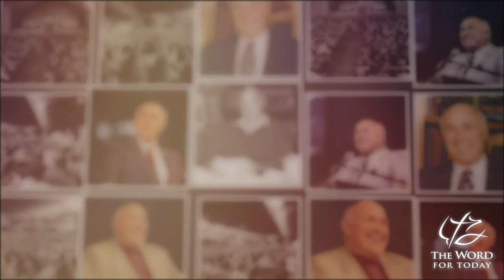Pastor Chuck Smith -- The Book of Revelation of Jesus Christ --- Revelation Chapter 10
Pastor Chuck Smith expounds on Revelation Chapter 10, discussing the mighty angel's role and potential identification as Jesus Christ. He explains angelic symbolism, like the cloud and rainbow, linking them to Jesus' biblical descriptions. The little book symbolizes the earth's redemption through Jesus, with the angel signaling Jesus' imminent claim to His purchased possession. The sermon concludes by focusing on the establishment of God's kingdom, next emphasizing Jesus' impending rule and finally the mystery of the seven thunders.

JUNE 2024

As we pray for you, our listening audience, we ask the Lord for His guidance on what to publish.

Since not all video messages are available, due to damage caused by age,

Please pray that we continue to be faithful in this wonderful work of God.

Also, please share these with your loved ones to share the hope and salvation found only

Maranatha,
The - Pastor Chuck Smith Word For Today  - Team

00:00 - Pre-sermon
00:18 - Mighty Angel in Revelation, Chapter 10
13:42 - 7 Thunders In the Book of Daniel
17:55 - Time Will Be No More
26:35 - The Mystery of God's Kingdom
35:29 - 2 witnesses to the Prophecy of John
39:15 - Pray for Me
41:25 - Post-sermon